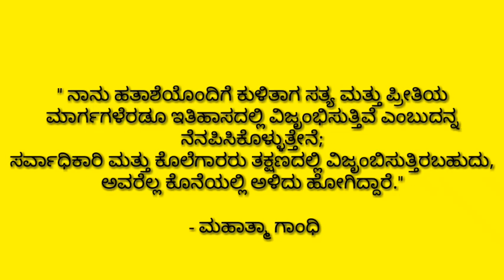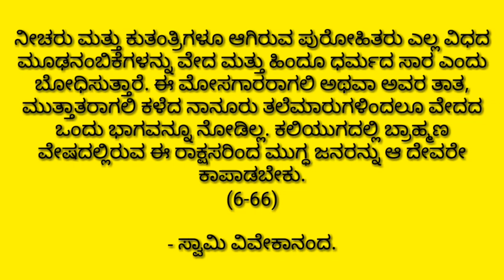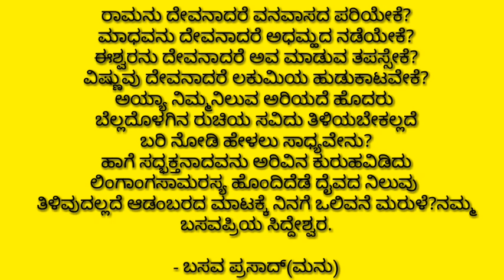Sri Nijagunananda Swamiji, speech.